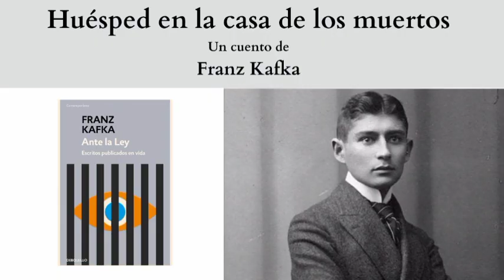"Huésped en la casa de los muertos", un cuento de Franz Kafka